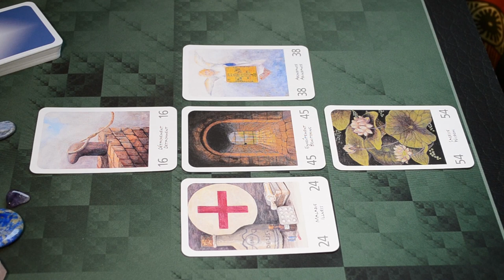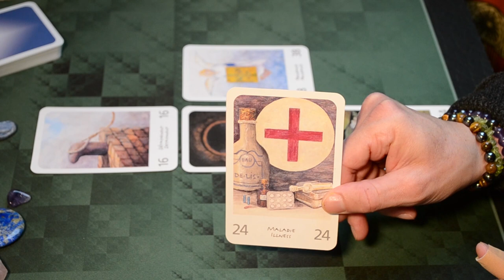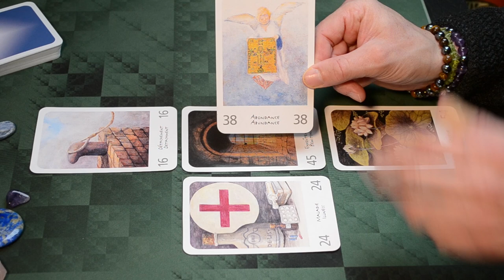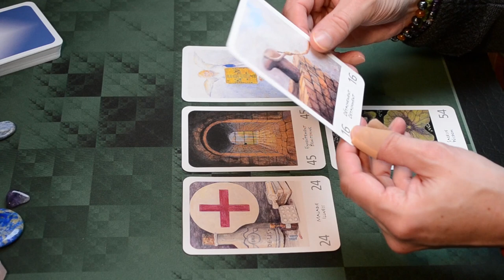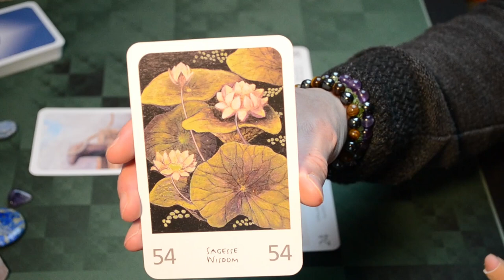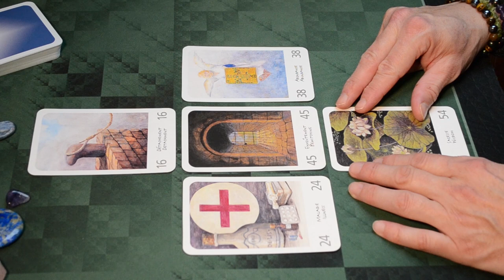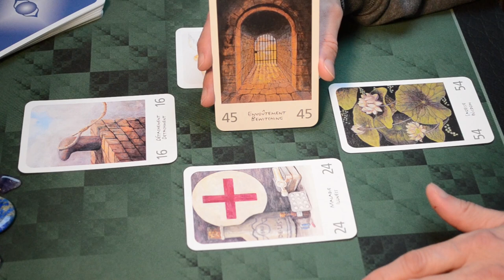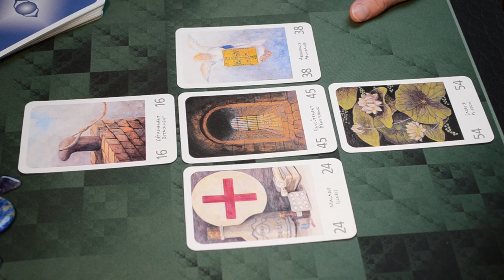LE PEN Marine - Candidature présidentielle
Soyez les bienvenus sur cette nouvelle chaîne qui présentera des tirages variés du tarot, des oracles et parfois même les deux combinés.

Voici cette première vidéo concernant la tendance du moment des candidats en marche pour les élections présidentielles de 2022. Je vous présente donc le tirage attribué à Marine LE PEN. La seconde et la troisième seront celles de Nicolas DUPONT-AIGNAN et Nathalie ARTHAUD (tirées au sort).

Pour les lectures des cartes j'ai privilégié l'oracle "Oeil De Lotus" que vous pouvez trouver aisément dans les commerces spécialisés et certaines librairies.

Sachez que je ne fais partie d'aucun groupement politique et que je me détache complètement de ces élections présidentielles. Dans mes simples analyses, je suis donc neutre à 100%.

En espérant pour vous des visionnages intéressants et agréables, je vous dis à très bientôt avec les prochaines vidéos.

TAO
Pour ceux et celles qui souhaiteraient des guidances personnelles, vous pouvez me joindre par email. Nous aborderons ainsi la formule la mieux adaptée pour vous.